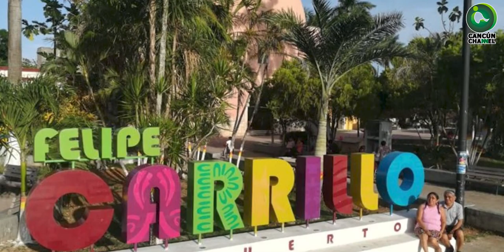LO QUE TIENES QUE SABER, CULTURA ELECTORAL